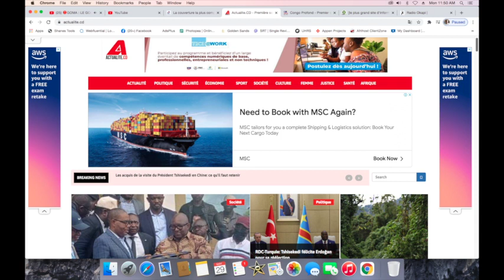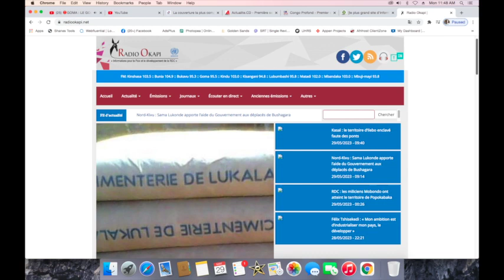CONTACTPROLIVE 29.05.23 VOICI CE QUE FATSHI N'A PAS FAIT QUI LUI AURAIS ASSURER UN DEUXEME MANDAT